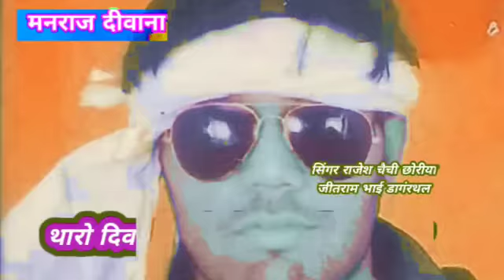सिंगर मनराज दीवाना जबरदस्त सॉन्ग सिंगर राजेश चेची बहुत जल्द आपके बीच रिलीज होने वाला है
khatana music peeplu